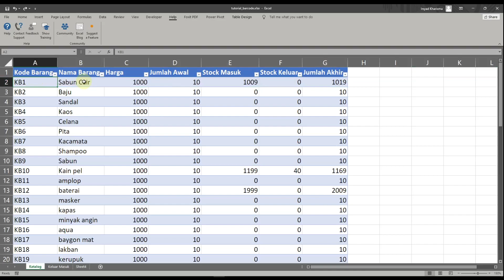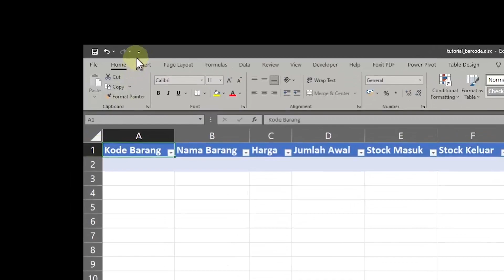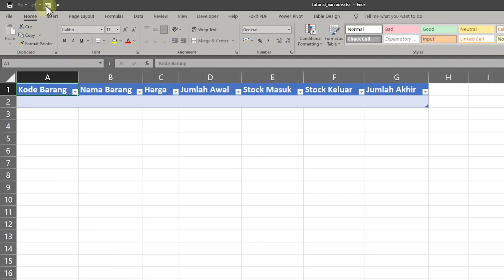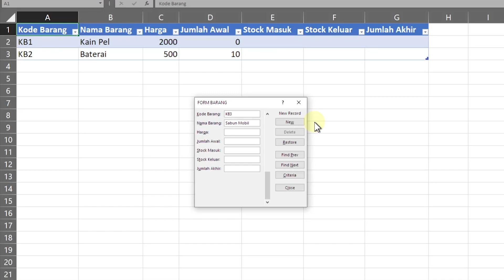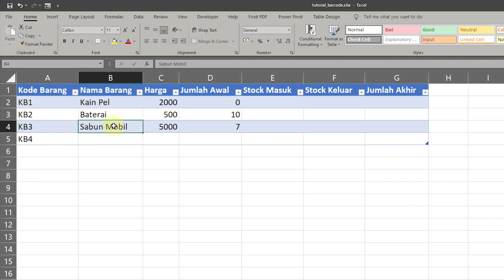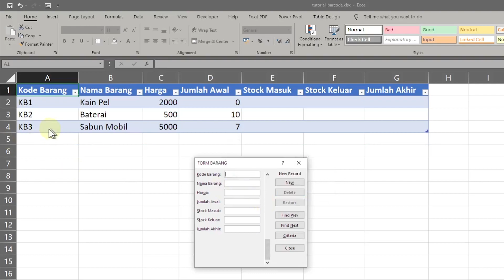Form Input pada Excel Untuk Mengisi Tabel Stok Barang